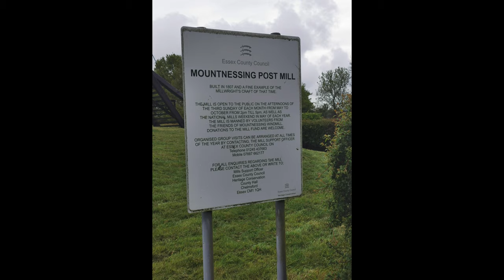Mountnessing Mill 150521